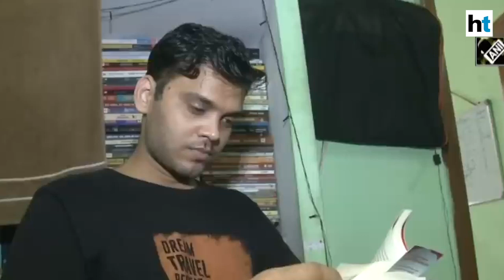JEE, NEET update: What students feel about exams not getting postponed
Students reacted to the government not postponing JEE, NEET exams this year. Students said that holding exams will increase the mental pressure. NEET and JEE exams are scheduled for September this year. The Government clarified that entrance exams will be held as scheduled. "Tentative dates for exams were in Nov, now scheduled for Sept. Now all the exams are scheduled for Sept, how will students prepare. UPSC is also happening at the same time, students will have to choose. The Government should have scheduled exams for/after November. There is a mental pressure after this sudden decision," said a student. Another student said, "A lot of exams happening in Sept, lots of subjects for students. I don’t think so much movement is good in this situation. If exams were held in November, it would have been better."